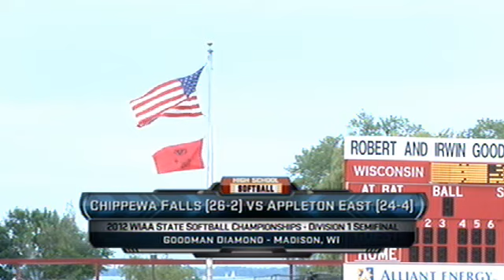2012 WIAA Softball Division 1 Semifinal, Chippewa Falls vs Appleton East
Tune in Friday, June 15, at  7:00 PM EDT to see Softball  Playoffs LIVE at Goodman Diamond, Madison, Wisconsin.

2012 WIAA Softball Division 1 Semifinal, Chippewa Falls vs Appleton East

Participants
Chippewa Falls High School, Appleton East High School

Produced By WIAA